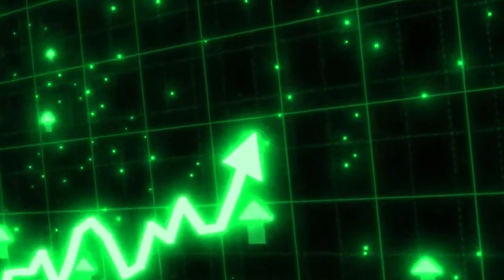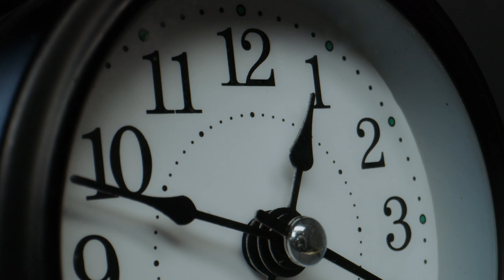why going outside will make you go pro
Want even more fortnite competitive tips and other valuable content for FREE? Some of which are NOT even seen in my videos...

If your reading this, Jesus loves you bro :) †

Tags/ignore : Vujcich,fortnite,competitive,fortnite competitive,competitive fortnite,2023,2024,fortnite 2023,fortnite 2024,fortntie competitive 2023,how to go pro,go pro fortnite,how to go pro in fortnite,how do i go pro,how to go pro fortnite,fortnite how to go pro,competitive fortnite tips,fortnite competitive tips,how to go pro fortntie,how to go pro in fortnite 2023,how to go pro fortnite 2024,how to go pro in fortnite 2024,forntie,go pro tips,tips,fortnite tips,tip

This video is a fortntie competitive tip video on how to go pro in fortnite 2023 and 2024 with fortnite tips fro ma fortnite pro that gives you advice on how to go pro fortnite 2023 with pro tips on how to qual fncs and cash cups with duos. This video is not from arab, destiny jesus, zykoma , riesshub, sonata, ProGuides Fortnite Tips, Tricks and Guides, Teckoh, kenbeans, jivantv, or kinch analytics.